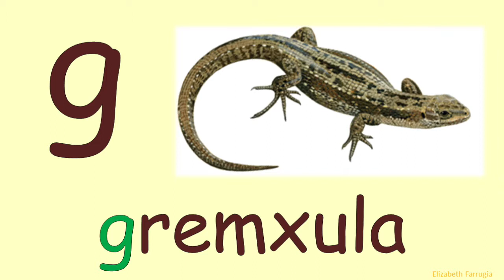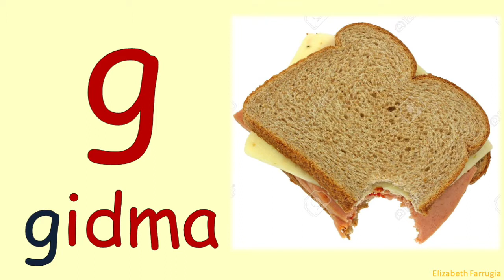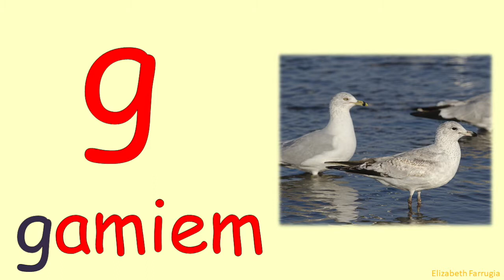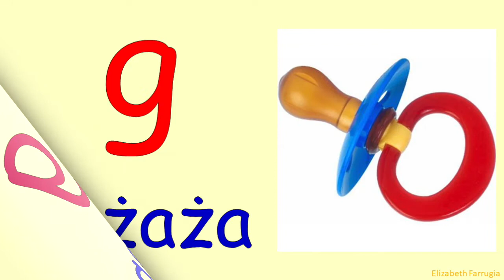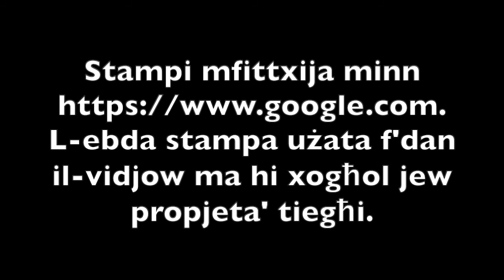L-Ittra g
Sensiela ta' vidjows interattivi bil-għan li jiffurmaw vokabularju Malti tajjeb, fit-tfal tal-primarja.